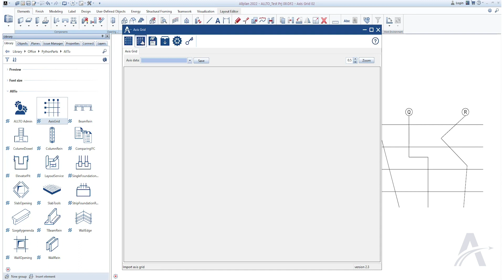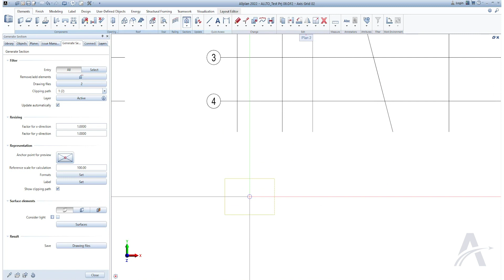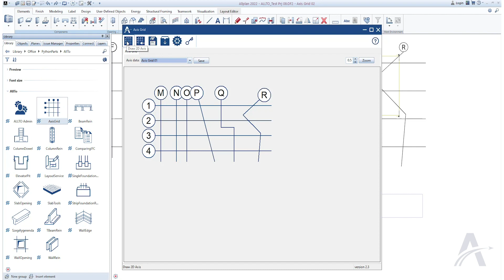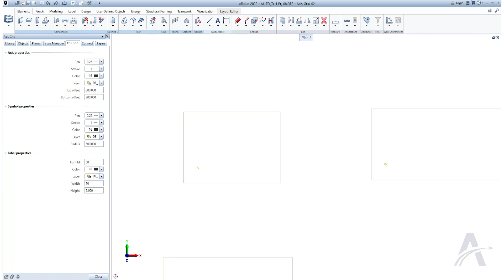2D Axis Grid in ALLPLAN Engineering | Developed by ALLTO Pythonparts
2D Axis Grid pythonparts can be used for an axis grid created by lines, polyline or 3D line.
With an axis grid created by ALLPLAN function,
this tool can be used after we explode this axis grid. You can define to create the axis grid title the same as the project name or type a new name for it.
Developing ALLPLAN PYTHONPARTS to manage the workflow of engineers which we believe will help them complete their tasks much easier, faster and reduce errors.